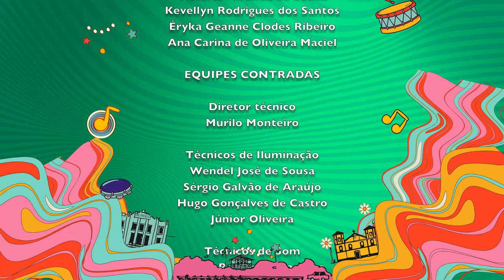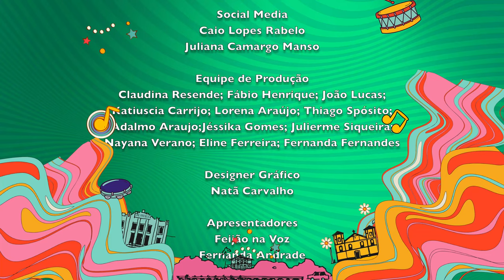PALCO BEIRA RIO